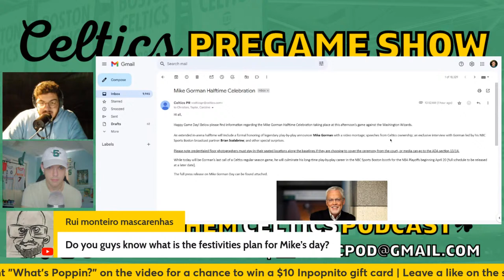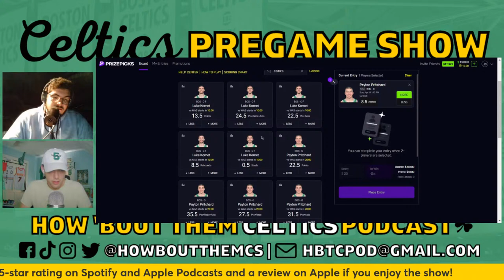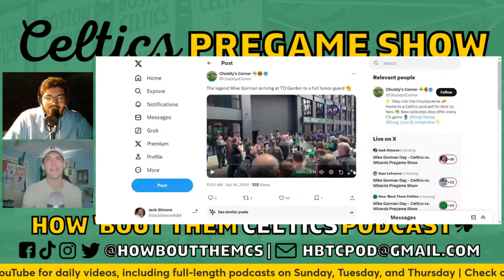Mike Gorman Day - Celtics vs. Wizards Pregame Show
Join us as we celebrate Mike Gorman day ahead of the Boston Celtics' matchup against the Washington Wizards!!